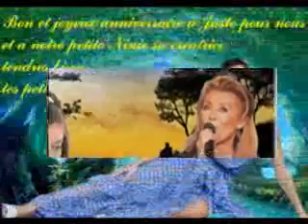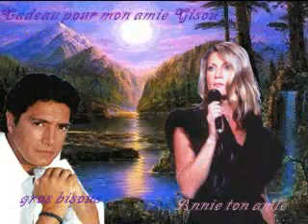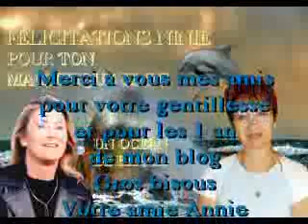Chaque instant de chaque jour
Vidéo faite avec les créations cadeaux reçues de mes amis et mes créations cadeaux.
Gros bisous à vous tous et merci pour votre gentillesse.
Votre amie Annie